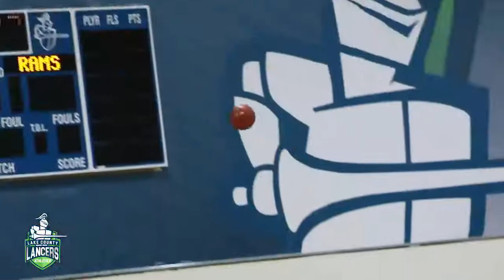Lancers Men's Basketball | Recap 9 Vs. Wilburn Wright | 17-18 Season